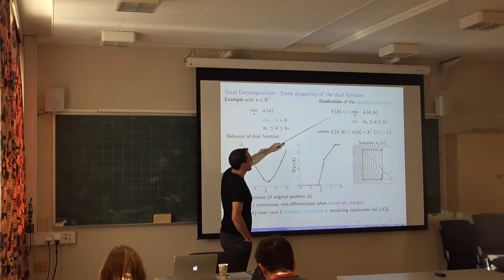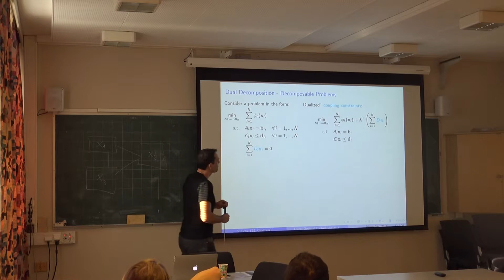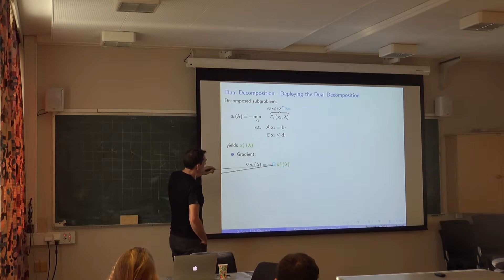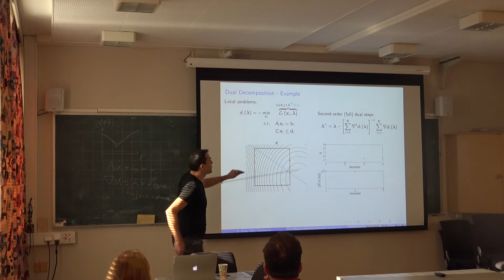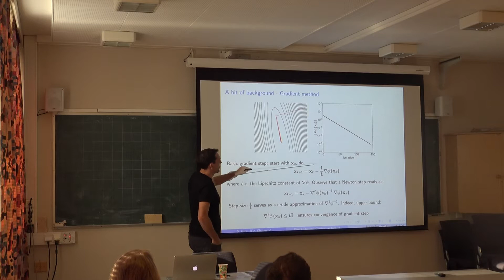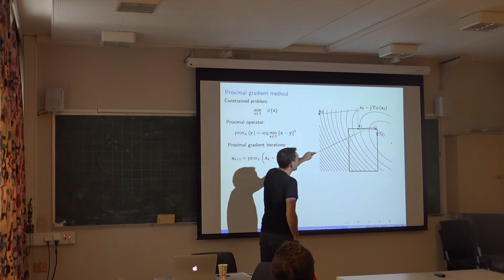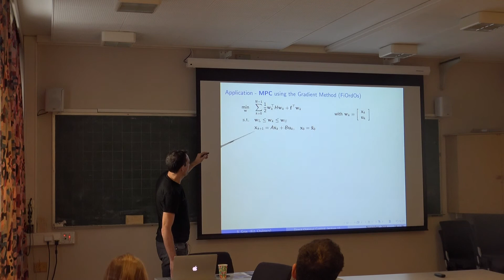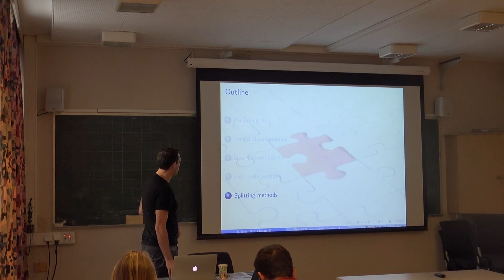Short course "Numerical methods for optimal control”, lecturer Sebastien Gros. Lecture #25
Short course “Numerical methods for optimal control”, lecturer Sebastien Gros. Course given as part of NTNU PhD course TK8115 Numerical Optimal Control.
Department of Engineering Cybernetics, NTNU, Trondheim, 30-1 November 2018.